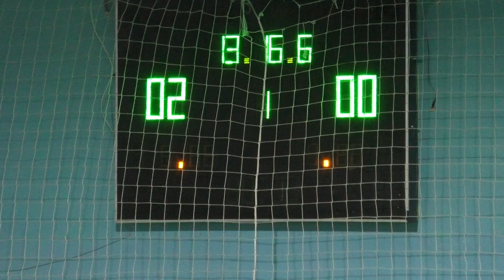2 КУ 2 лига Вега Пласт – Cykoria1 тайм